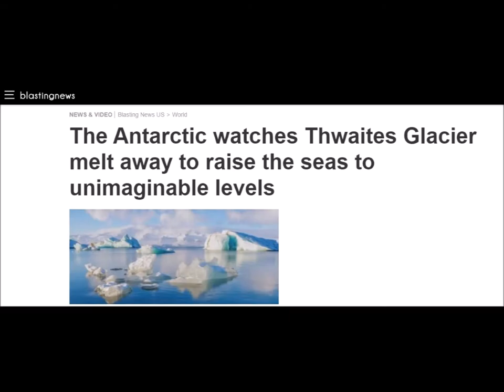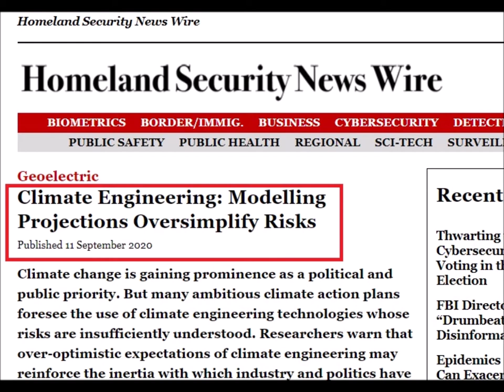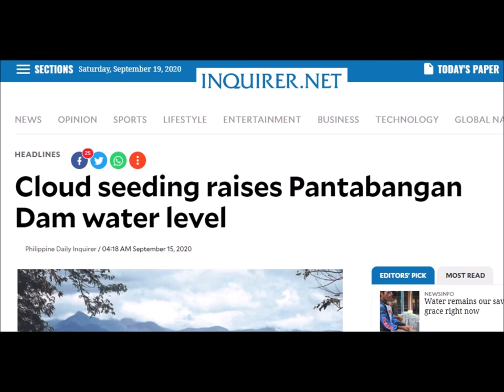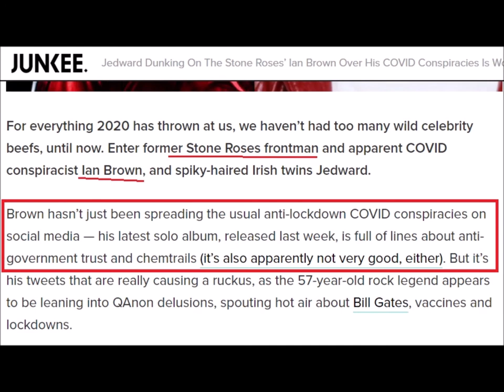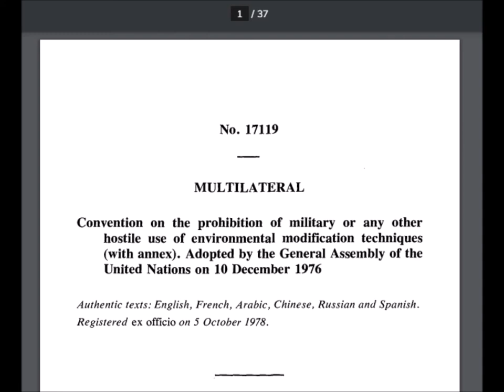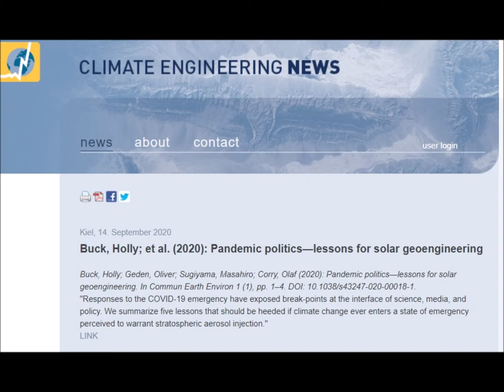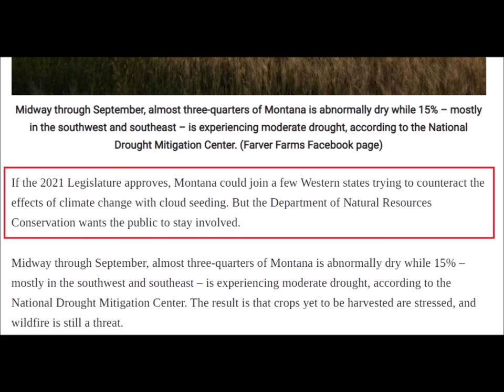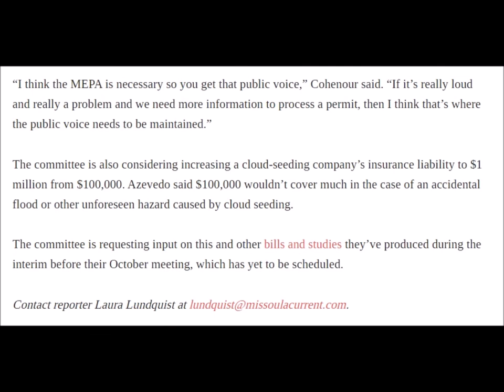International Weather Wars - 19 September 2020 - Weather Mods - Geo Engineering - HAARP & More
W.M.D. Report : Featuring :

Thwaits Glacier, Antarctic - Geo Engineering

Indonesia - Weather Modification

USA Homeland Security Newswire - Climate Engineering

Philippines - Weather Modification by Cloud Seeding

Flagstaff, Arizona, USA - Weather Modification - Science Festival

Ian Brown - Stone Roses - Chem Trails

HAARP

Climate Engineering News - Solar Radiation Management (SRM)

Israel - UAE - Weather Modification by Cloud Seeding

Montana, USA - Weather Modification by Cloud Seeding

YOUR GOVERNMENT IS NOT TELLING YOU EVERYTHING :
PLEASE RESEARCH AND MAKE YOURSELF AWARE OF:

Search U.S. Patent site with number :
www. patft.uspto.gov/netahtml/PTO/srchnum.htm
2550324 - April 24, 1951 - Process For Controlling Weather
3518670 June 30, 1970 - Artificial Ion Cloud
3813875 - June 4, 1974 - Rocket Having Barium Release System to Create Ion Clouds In The Upper Atmopsphere
4042196 - August 16, 1977 - Method and apparatus for triggering a
4653690 - March 31, 1987 - Method of producing cumulus clouds
5628455 - May 13,1997 - Method and apparatus for modification of supercooled fog
5984239 - November 16, 1999 - Weather modification by artificial satellite
6056203 - May 2, 2000 - Method and apparatus for modifying supercooled clouds
6315213 - November 13, 2001 - Method of modifying weather
Original Eastlund HAARP Patent 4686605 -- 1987
5159703 -Silent subliminal presentation system